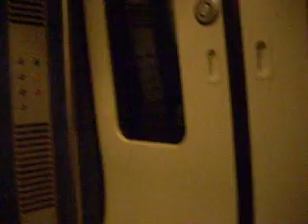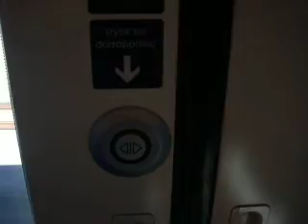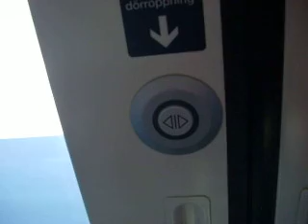X51 (Regina) ride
A ride in a Regina Train.